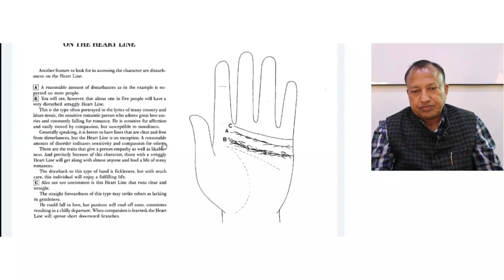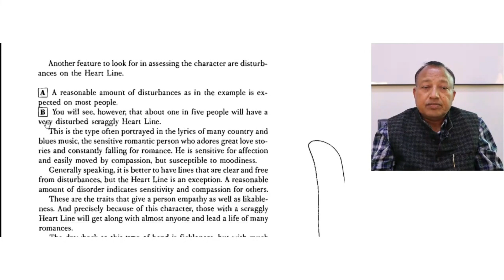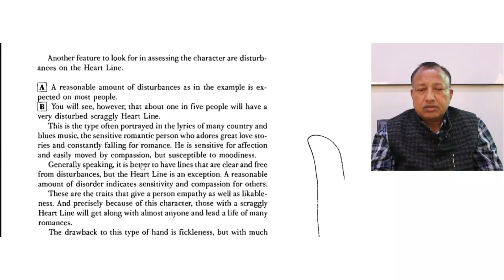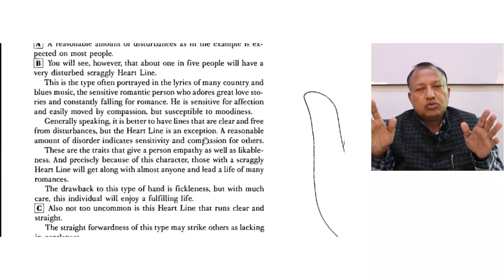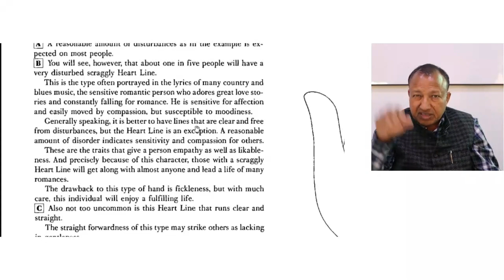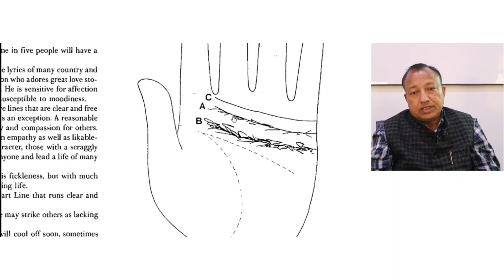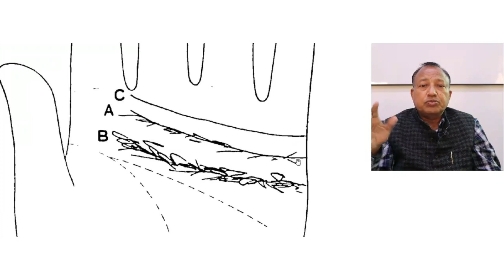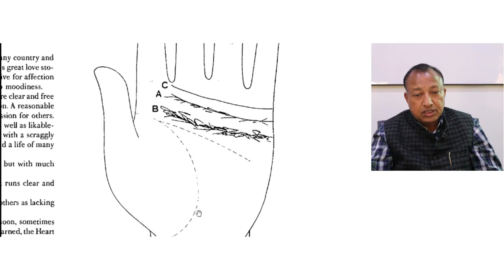हृदय रेखा के प्रकार | Type of Heart Lines in Palmistry | palmistry Course Noida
Offline / Online Hybrid mode courses
1. Vedic Vastu Shastra
2. Scientific Palmistry
Offline classes at NOIDA
Starting from 4th Feb 2024
Every Sunday
Medium: Hindi & English both
Enrol now
contact Sri Ashwini Kumar Bansal

available pre-recorded e-courses

Vedic Astrology
Tarot Card Reading
Astro-Predictive & Horary Vastu
Remedies in Mystic Sciences
Sansad Vastu (Public Vastu)
Ram Mandir Vastu (Temple Vastu)

1. Vãstu: The Art & Science of Living, Sterling Publishers (P) Ltd., New Delhi, 2003.

2.वास्तु जीने की कला और विज्ञान (हिन्दी), एल्फ़ा पब्लिकेशन दिल्ली, 2014.

3. Corporate Vãstu Applied Indian Architecture for Righteous Earning, Sterling Publishers (P) Ltd., New Delhi, 2018.